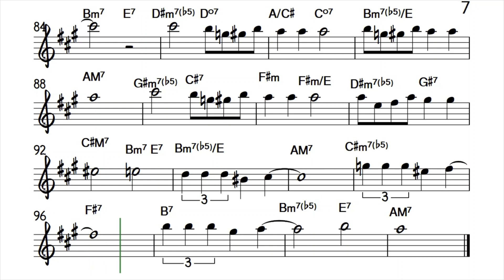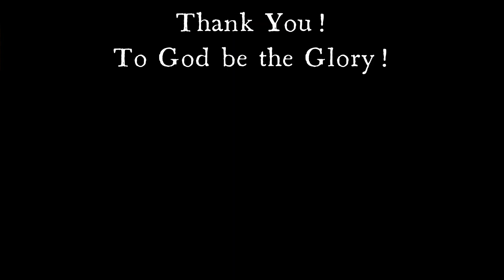April In Paris Alto Sax Sheet Music Backing Track Play Along Partitura